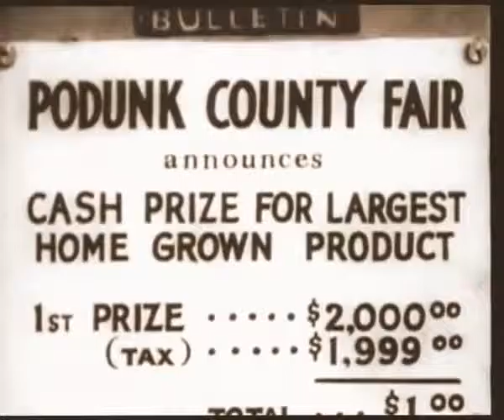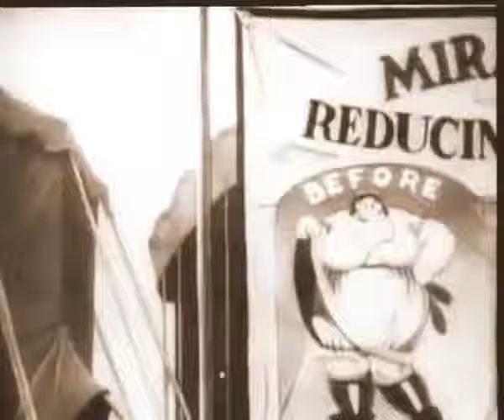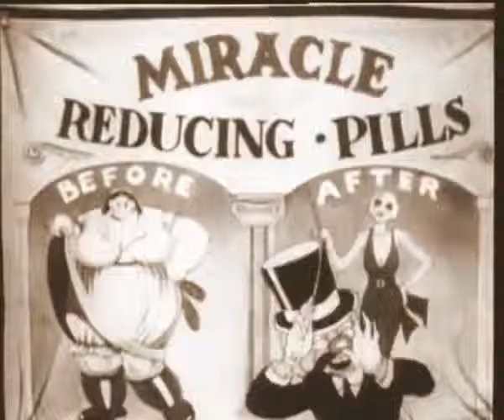Looney Tunes Porky's Garden OldTv Cartoons